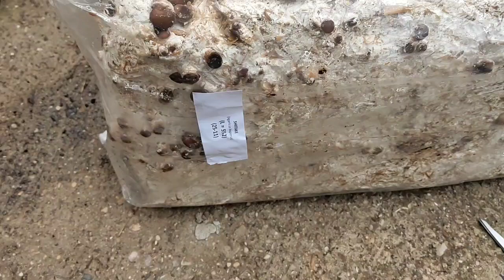Cultivo de setas de shiitake en casa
Hola amig@s, hoy vemos una alpaca de setas de shiitake que podemos cultiva en casa con unos poquitos de cuidados, un saludo. 👍🌱💚😉💯